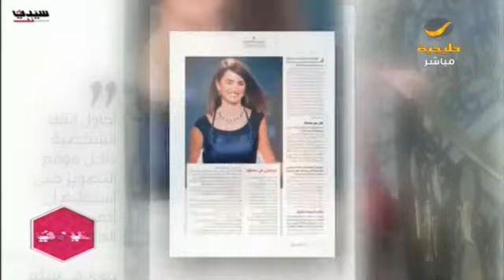أسرار زواج أحمد سعد وسمية الخشاب وحقيقة مرض إيمي سمير غانم في سيدتي وود